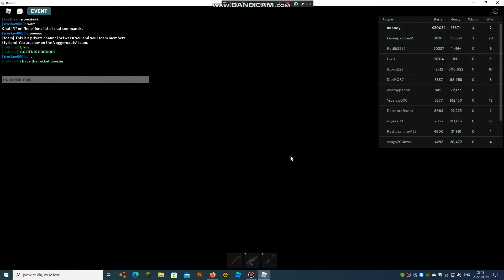Car Crushers 2 Derby Arenas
BEHIND THE SCENES I GOT FREE FOR ALL WINNER BADGE AND I WIN IN THE FFA 2 TIMES!